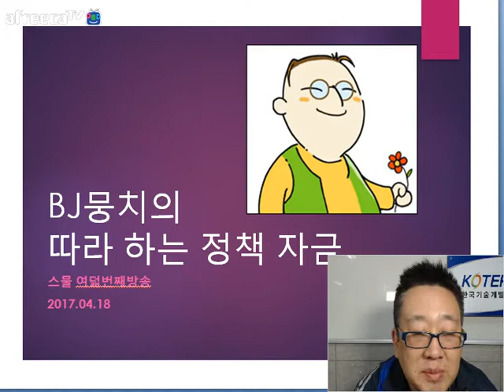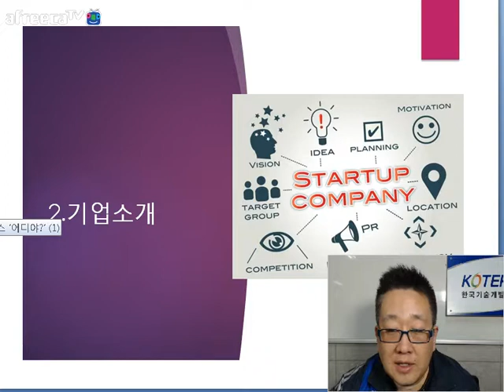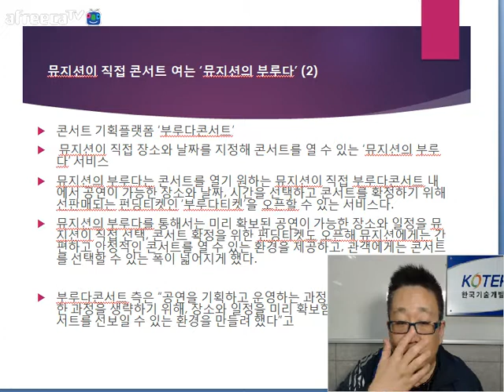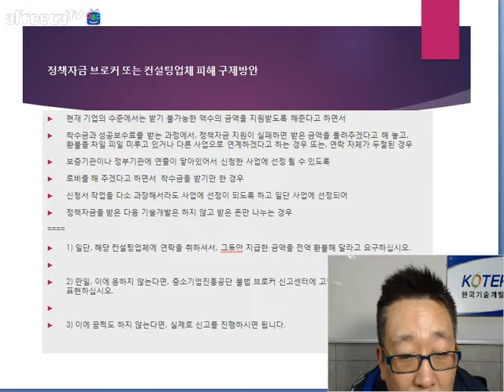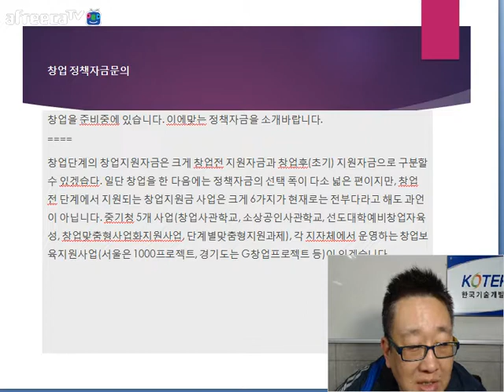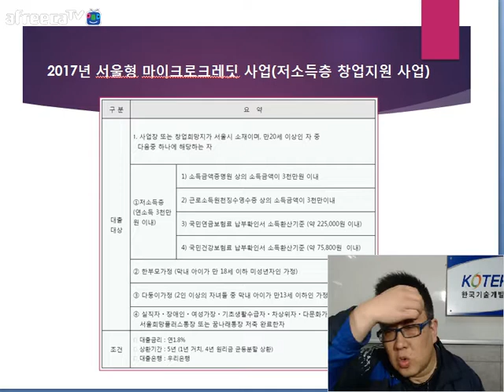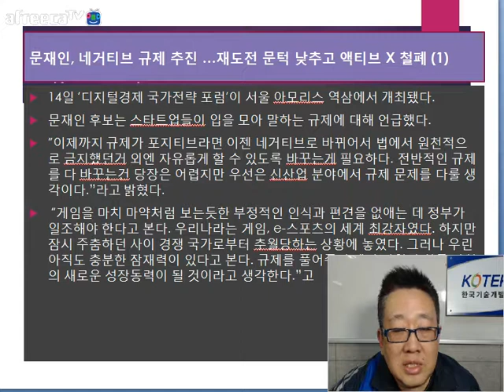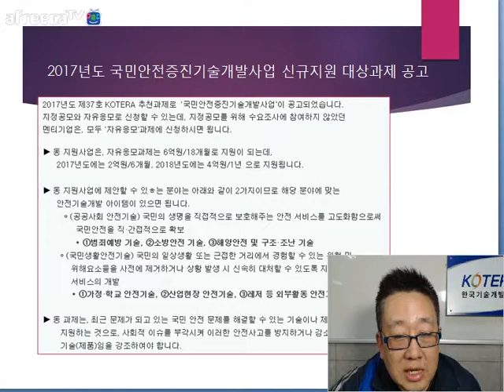[KOTERA TV] BJ뭉치의 따라하는 정책자금(170418)_무엇이든물어보세요 등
*금주의 뉴스
  - 문재인, 네거티브 규제 추진... 재도전 문턱 낮추고 액티브 X 철폐
  - 서울시, 중소기업 예비창업자 R&D 기술개발에 39억 지원
  - 인천TP 사드피해 특별경영안정자금 긴급수혈
  - 울산 조선업 관련 기업체, '융합얼라이너스 구축운영 사업' 추진
  - 중소기업의 판로확보를 위해 공공기관이 발벗고 나서
*금주의 추천기업
  - 위치기반 소통서비스 어디야?
  - 뮤지션이 직접 콘서트 여는 '뮤지션의 부루다'
  - 정책자금 브로커 또는 컨설팅업체 피해 구제방안
  - 벤처기업 확인 후 이노비즈 인증
  - 창업정책자금 문의
*막간홍보
  - 베니티엔즈 오드퍼퓸 100ml
  - 크리스찬 디올 자로르 EDP
  - Deplomate
  - 2017년도 국민안전증진기술개발사업 신규지원 대상과제 공고
  - 서울형 마이크로크레딧 사업(저소득층 창업지원 사업)
*오늘방송 Review
* 생방송 : 매주 화요일 저녁 9:00